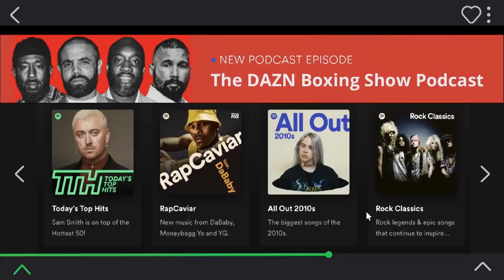Saluting The Seven Female Undisputed Champions | International Women's Day 2023 Special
On International Women's Day 2023, Ak and Barak discuss the past, present and future of women's boxing.